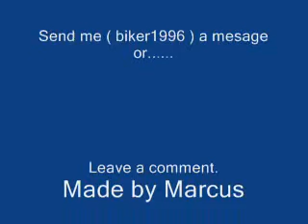My Personal WWE vs. TNA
But to all my fans sorry for the bad pics but still better than the names cause you might have seen the TNA guy or WWE guy but not known their name.Note to all: The pics before the vs. are wwe superstars after that they are TNA superstars.